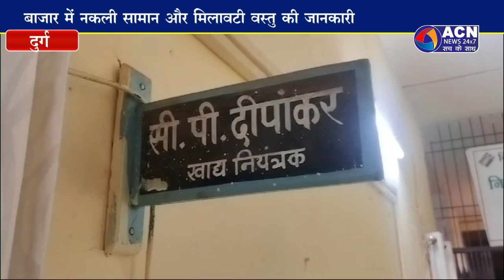खाद्य सामग्रियों में मिलावट की जांच करने निकाली विभागीय टीम